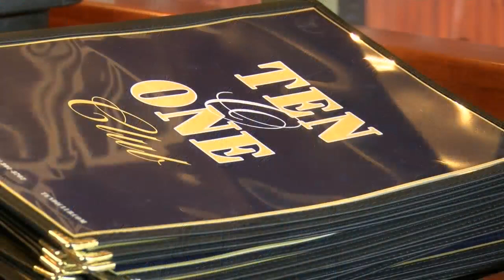Green Bay's historic Ten-O-One Club reopens